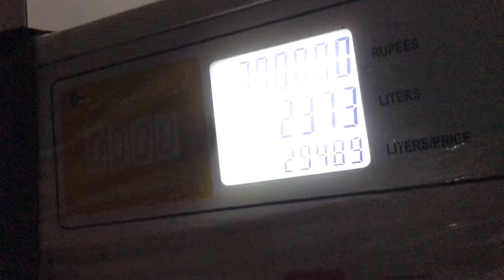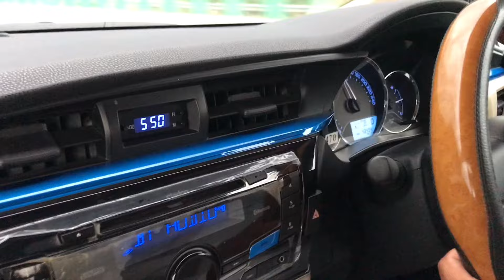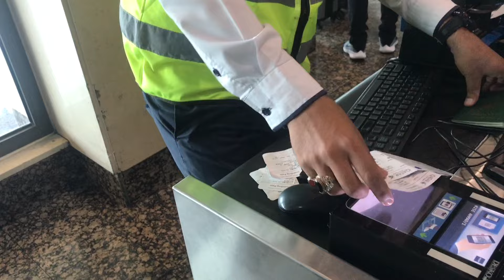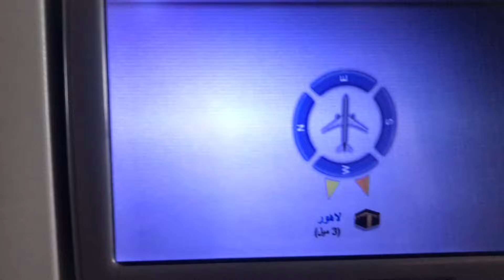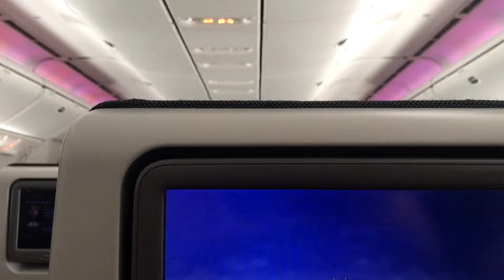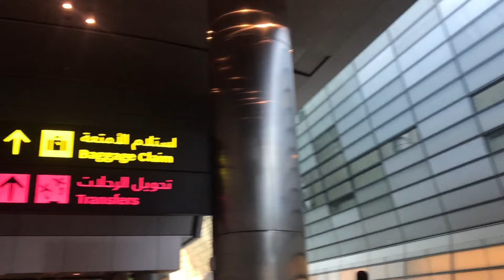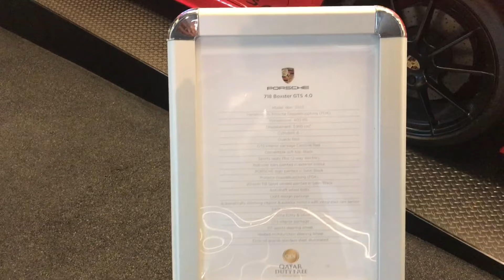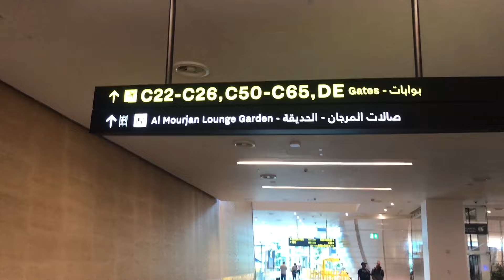Traveling to Qatar Doha From Lahore ALLAMA IQBAL AIRPORT with lala Ijaz Ahmed || Qatar Airways